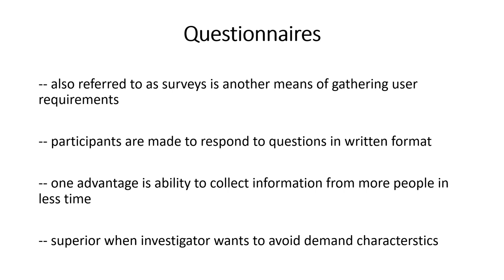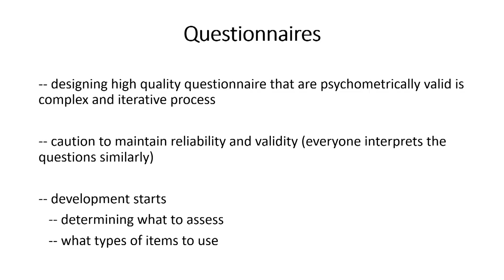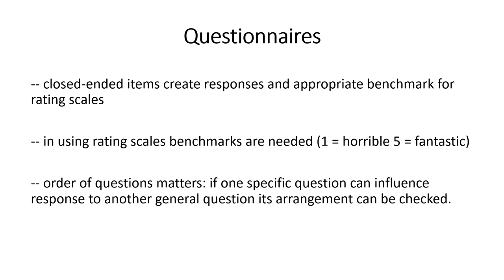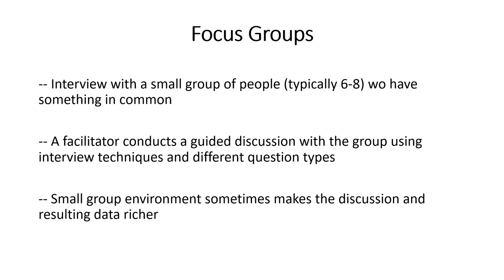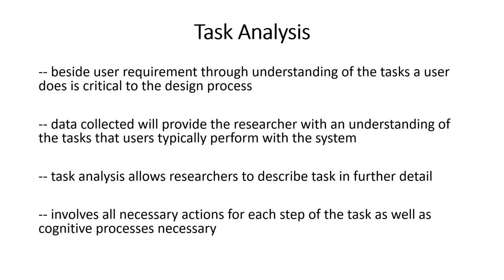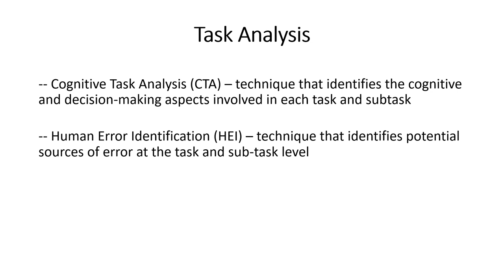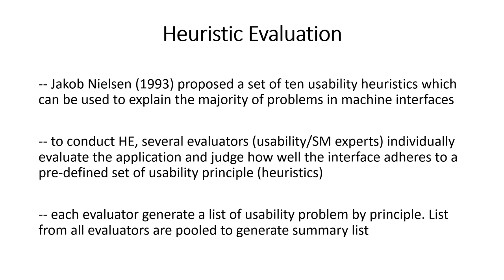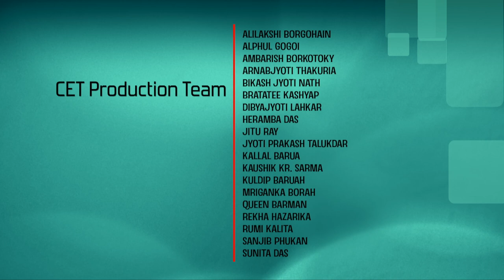Lec10: Methods of evaluation - 2